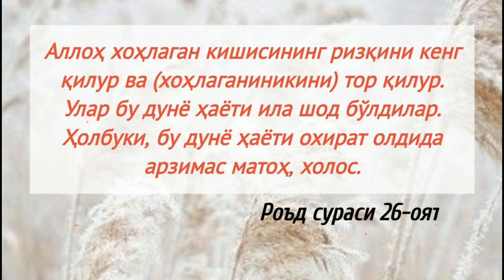93-Дарс: Ризқни Аллоҳнинг ҳузуридан талаб қилишлик | Шайх Абдуллоҳ Буҳорий раҳимаҳуллоҳ | Rizq talab